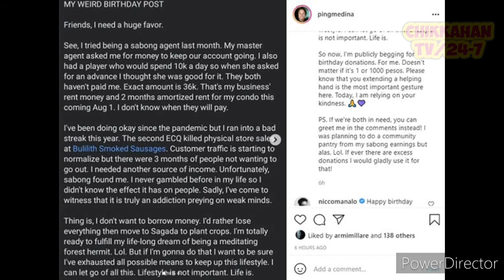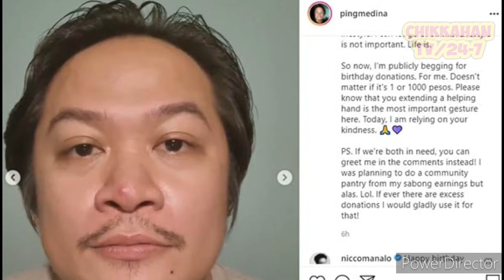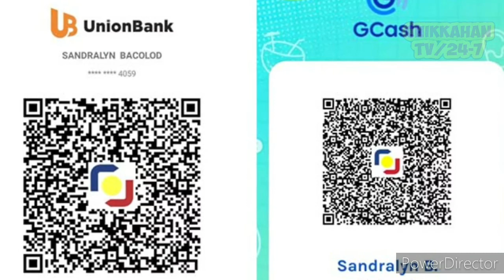Ping Medina admits to financial loss; begs for cash donations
Character actor Ping Medina reveals financial loss after "second ECQ killed physical store sales of his sandwich business." He also said that his decision to become a sabong agent has so far resulted to him losing PHP36,000—which is the amount he needs to pay for rent money on August 1.

PHOTO/S: @PINGMEDINA INSTAGRAM